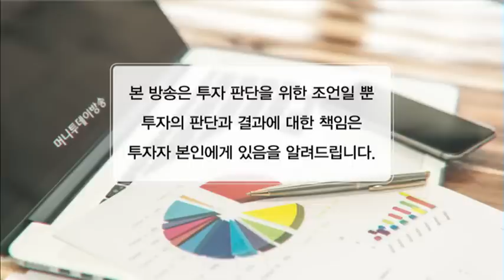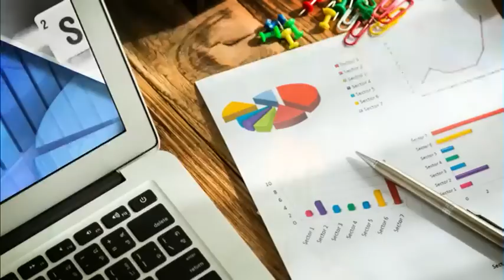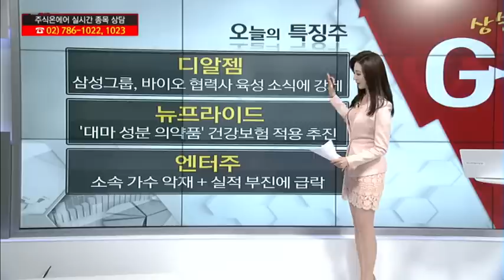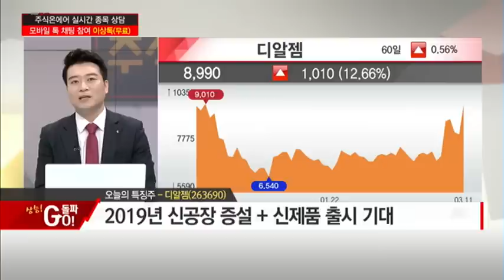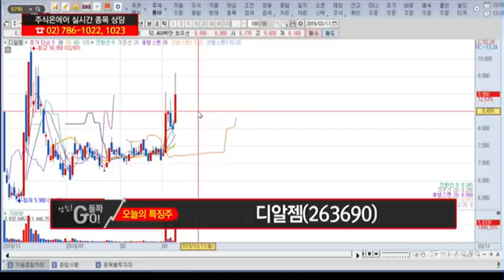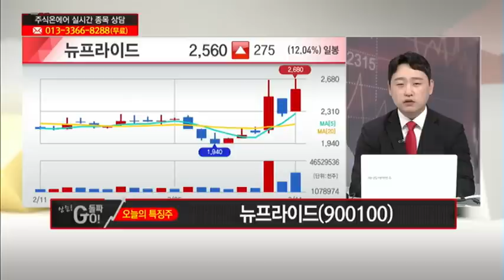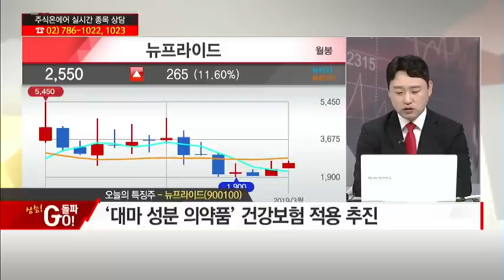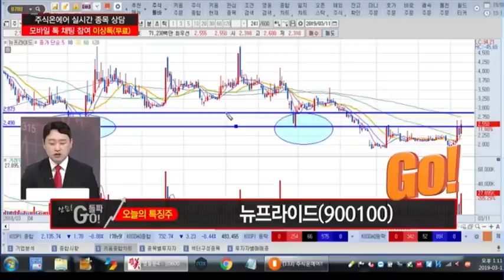[상승! 돌파 GO ↑] 디알젬, 뉴프라이드,엔터주 GO vs STOP/(증시, 증권)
03/11 주식온에어

상승! 돌파 GO↑ '디알젬' GO
▶ 엑스레이 완제품 등 삼성전자와 ODM 계약
▶ 삼성전자 밴처캐피탈(VC)의 지분 투자 부각